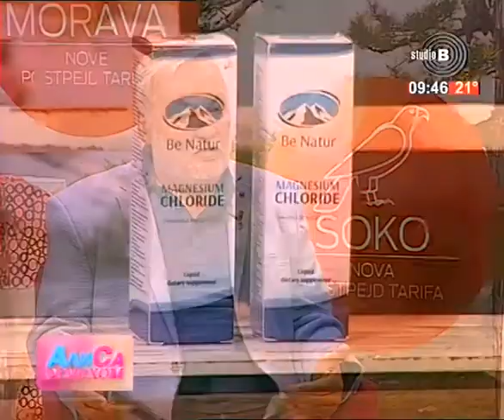Ali sa osmehom 30.06.2018.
Voditelj - Alisa Jovanović
GOSTI: dr Aleksandar Milosevic (urolog i seksolog) , Andrea Mitrovic - Goca (transrodna osoba)